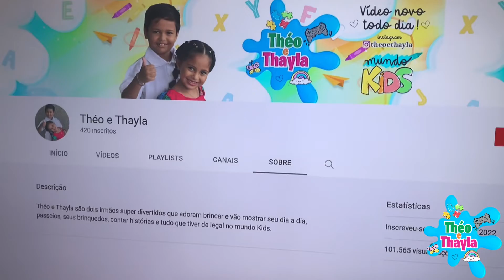OBRIGADO PESSOAL!! 100 MIL VISUALIZAÇÕES NO NOSSO CANAL DO YOUTUBE!!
Obrigado galerinha!!! Chegamos a 100 mil visualizações no nosso canal do YouTube. Agradecemos demais a vocês que assistem nossos vídeos. Isso é só o começo.